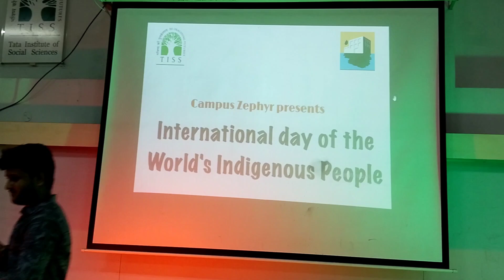World Indigenous Day Celebration || TISS Guwahati Campus Assam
World Indigenous Day Celebration in TISS Guwahati Campus.